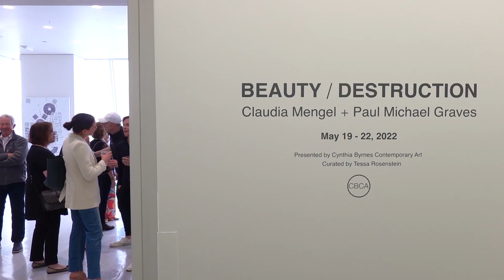Beauty/Destruction Artist Panel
Artists Claudia Mengel and Paul Michael Graves discuss with Exhibition Manager Tess Rosenstein their new bodies of work for CBCA's exhibition Beauty/Destruction.